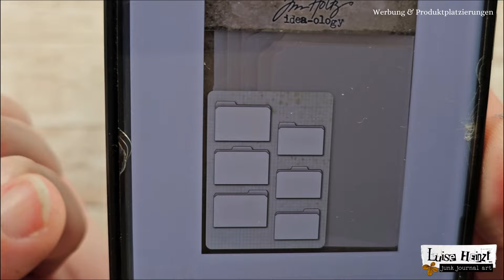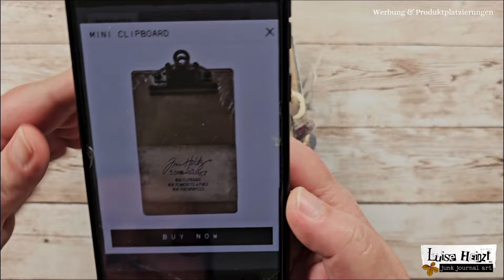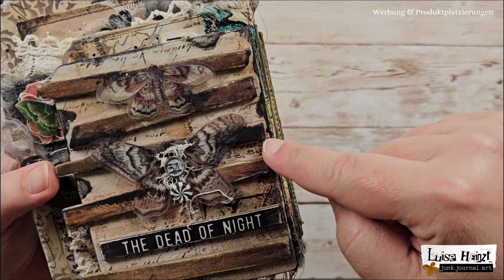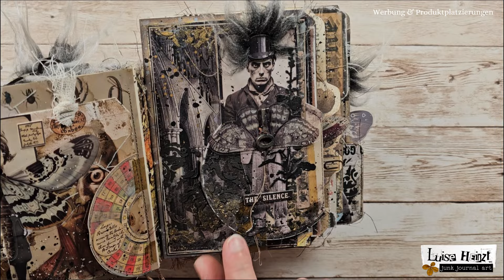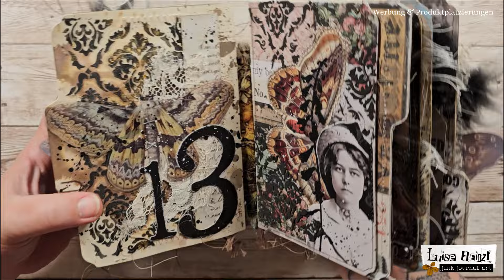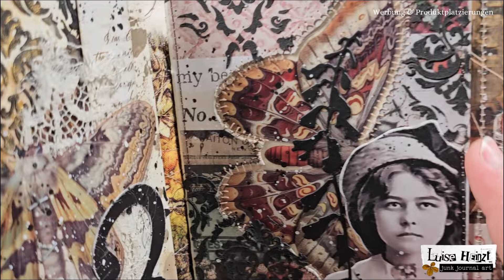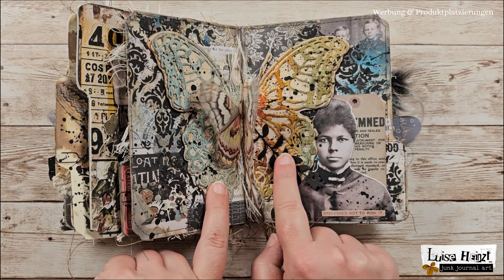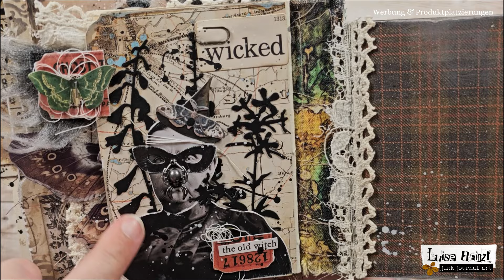Halloween journal aus idea-ology folio folders mit spooky mix & match Figuren [FLIP THROUGH]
Bist du bereit für eine Spukreise durch ein journal voller lustig-gruseliger Figuren, zusammengesetzt aus verschiedenen Einzelteilen? Tauche ein in eine schaurige Halloweenpapierlandschaft und lass dich überraschen, wem du in diesem flip through begegnen wirst!

MEIN SHOP - DIGITALES PAPIER & HANDGEMACHTE UNIKATE: